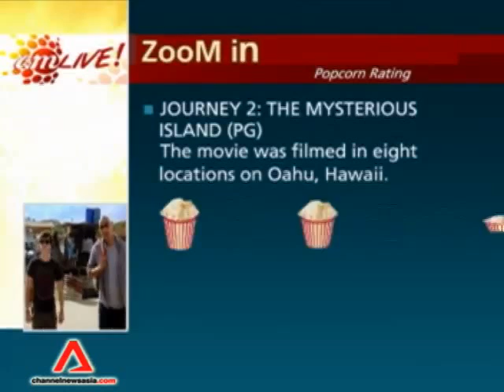Movie Review - Journey 2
We take a trip to a mysterious island -- a place of strange life forms, mountains of gold, deadly volcanoes.

The mission -- to rescue its lone inhabitant and escape before seismic shockwaves force the island under the sea.

Can the trio played by Josh Hutcherson, Dwayne Johnson & Vanessa Hudgens survive the quest?

Genevieve Loh has more on this fantasy adventure.